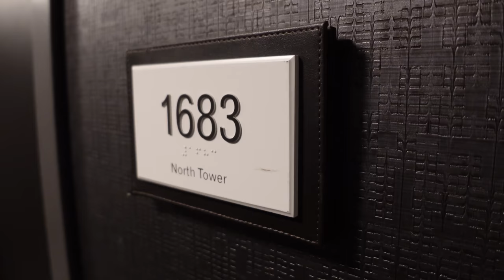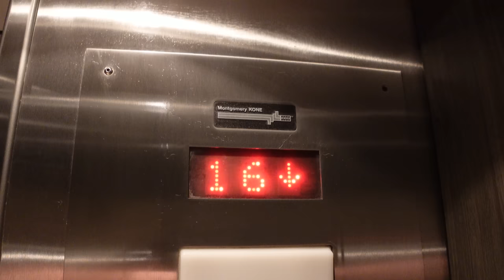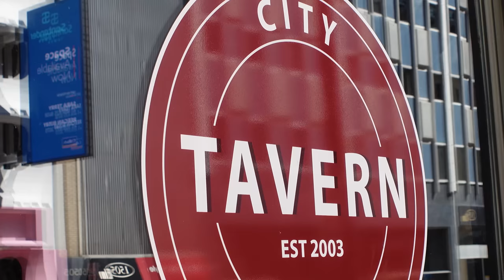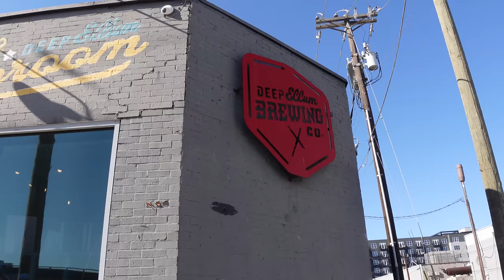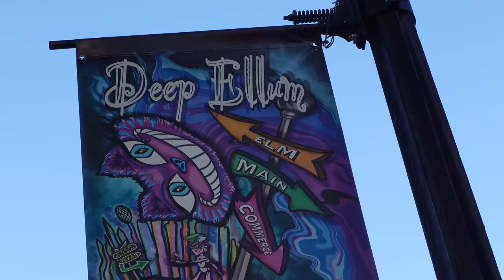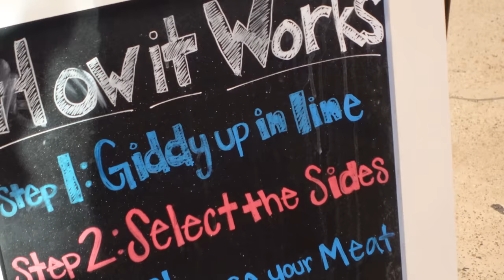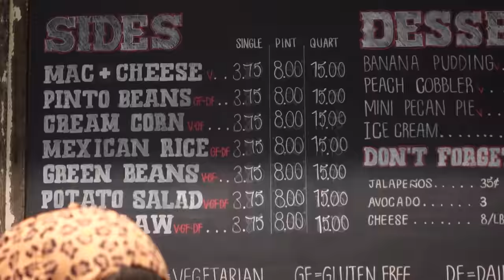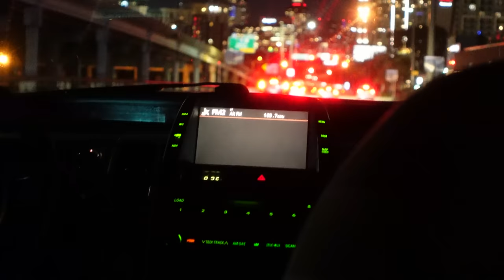DALLAS , TEXAS we have a SURPRISE GUEST| USA Road Trip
Join us on our exciting journey as we explore Dallas, Texas, on our USA road trip. In this vlog, we kick off our adventure with a road trip from Roswell, where we had a quick stop to explore the alien-themed town, to Dallas. We check into the Sheraton Dallas and give you a tour of our luxurious room with a stunning view of the city's skyline
We then head out to explore the Deep Ellum neighborhood, known for its vibrant artistic scene, quirky galleries, and a variety of eateries and brew pubs. We play a game of giant Jenga at a local tap room, try out pretzel bites with beer cheese at West Lake Brewing, and visit Terry Black's Barbecue, a popular spot in Texas known for its smoked meats
We also get a behind-the-scenes look at the smoking process at Terry Black's Barbecue, where we learn about the 13-hour smoking process for their brisket. We then enjoy a hearty meal of brisket, turkey, coleslaw, and mac and cheese, among other delicious dishes
The next day, we plan to visit Southport Ranch, explore more sites in Dallas including Dealey Plaza where Kennedy was shot, and visit the Reunion Tower and Clyde Warren Park. We also plan to go on a nature trail and visit a farm